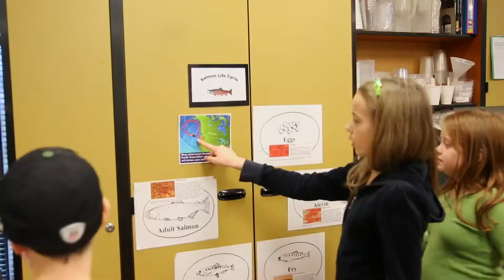✙ Enumclaw Schools Foundation - Who we Are + Grants ✙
▌ Produced by Knok Studio ▌
Knok Studio is an award winning non-profit studio that mobilizes talented film makers and connects them with non-profits who need media.